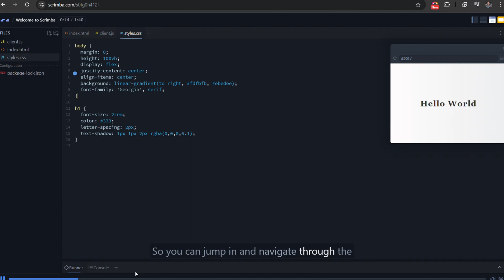Climbing the "Cooperate ladder" as a Software Engineer | Tips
Here are my recommended Scrimba courses to checkout including their new FREE fullstack courses.